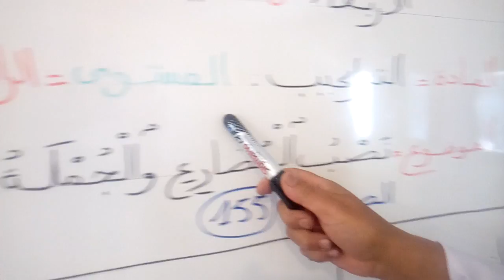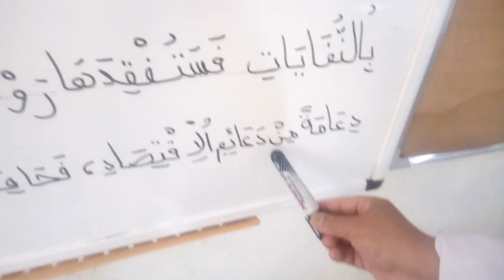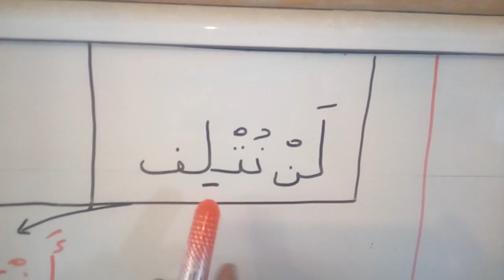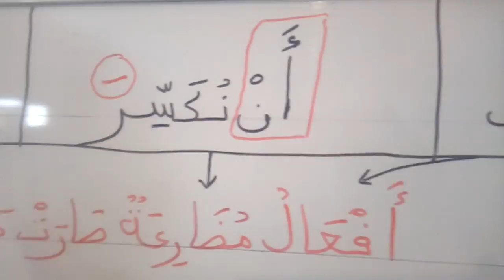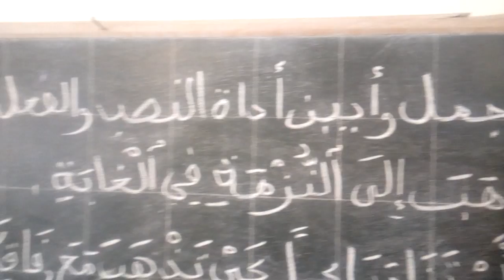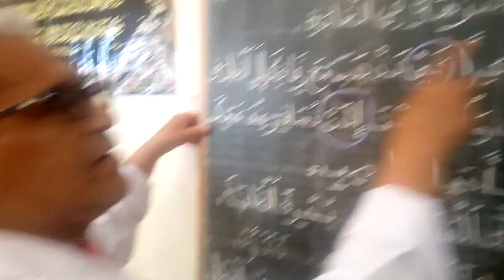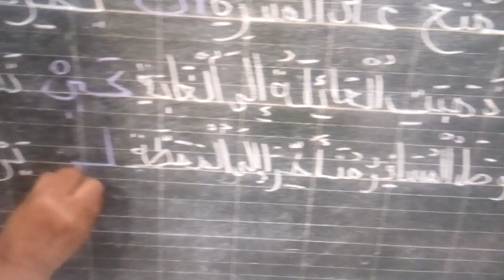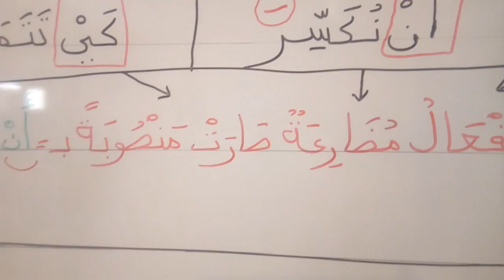التراكيب. نصب الفعل المضارع و الجملة المؤولة. المستوى الرابع. تقديم الأستاذ عزيز حمودة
الفعل المضارع و الجملة المؤولة.